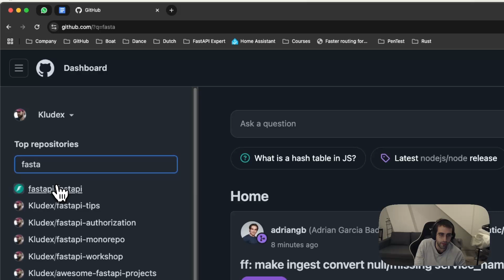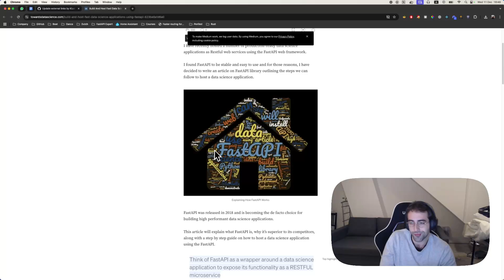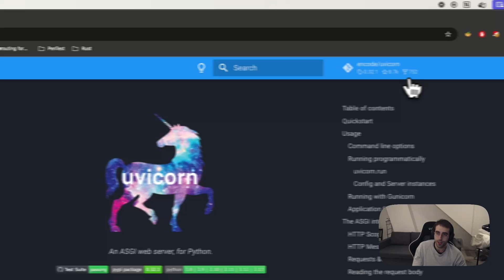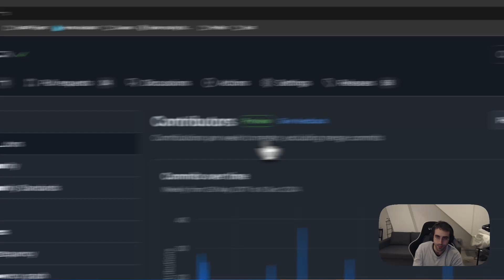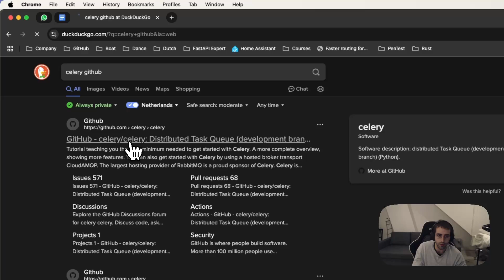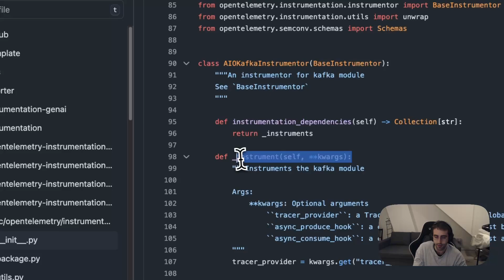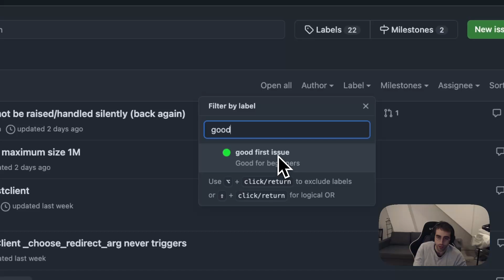Start with Open Source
In this video, I talk about how I started with Open Source, and how you can follow the same path to be an open source developer as well.